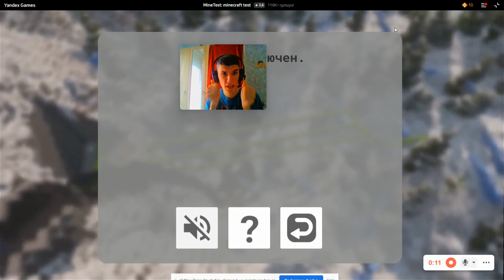MİNECRAFT SORU TESTİ OYUNU ÇIKTI - MineTest minecraft test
Merhaba Ben Hakan Güler , Oyun kanalıma hoşgeldiniz. Bugün Sizlerle Minecraft Test Oyunu Oynuyoruz.

- İyi Seyirler ..